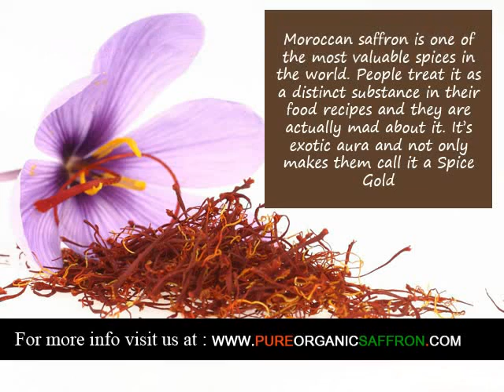Organic Saffron supplier in El Paso